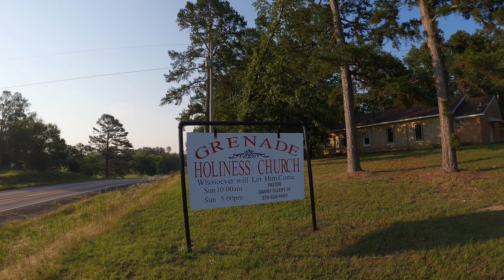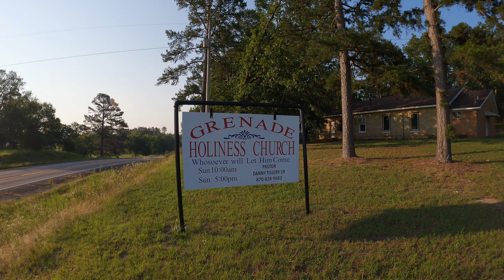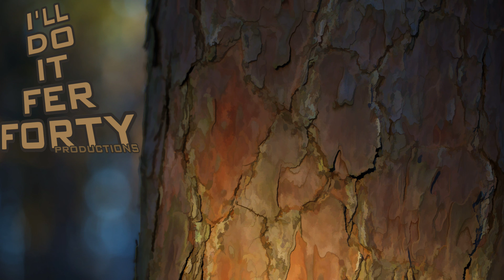464 Long drive in western Arkansas out Hwy 270 and beyond while wrapped in a tarp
Sometimes I drive and I drive hard. Other times I don't drive at all. Skyline Drive/Talimena Scenic Drive.